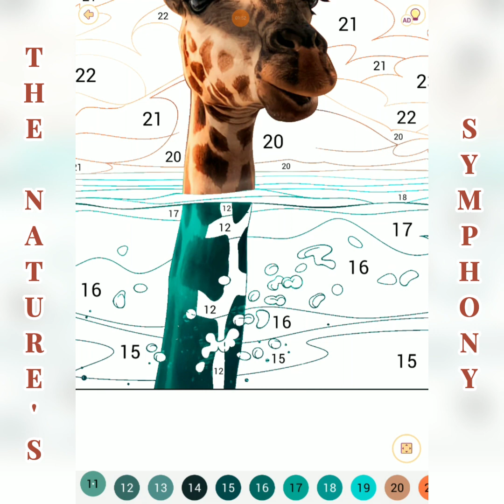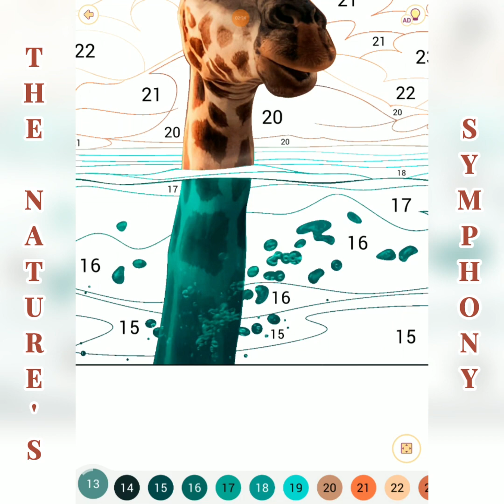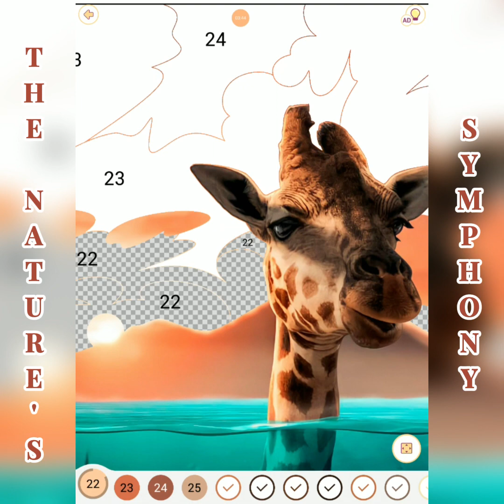The Nature's Symphony 5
A fresh new story starting from today. Enjoy the beautiful pictures of the nature: "The Nature's Symphony.